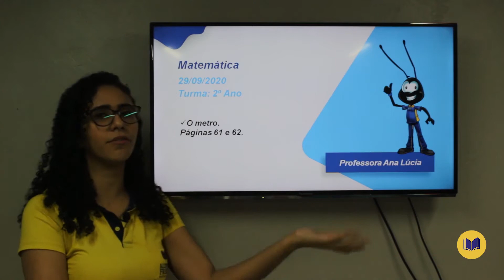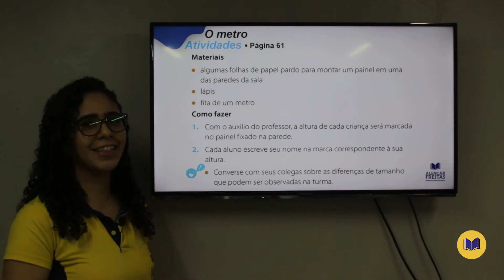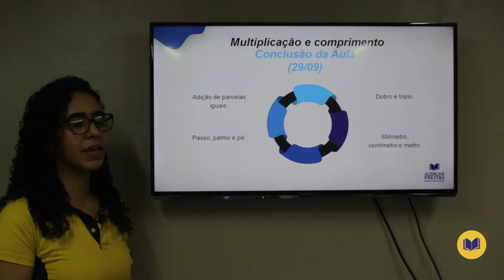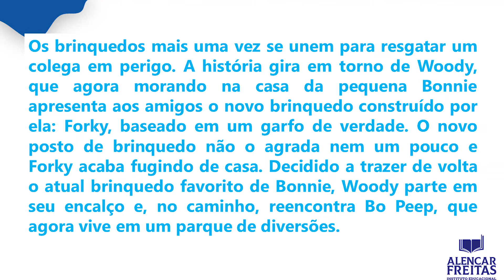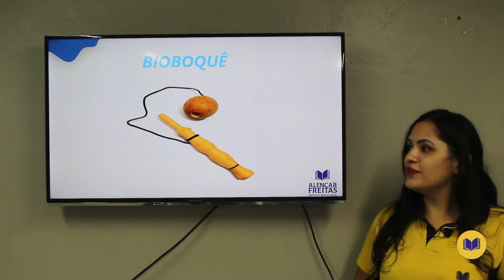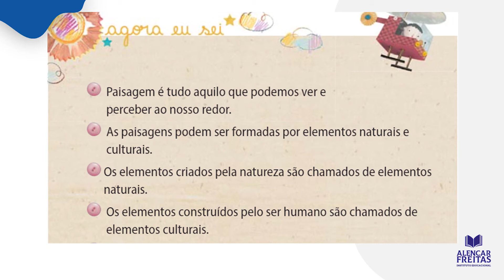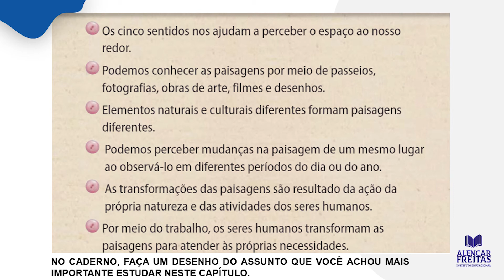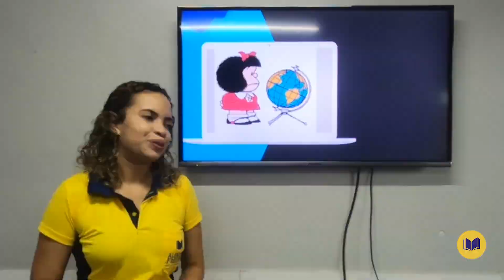Dia 29 de Setembro - Aula do 2° Ano